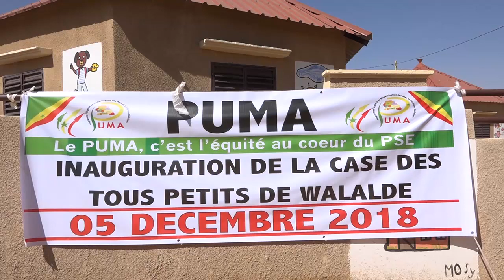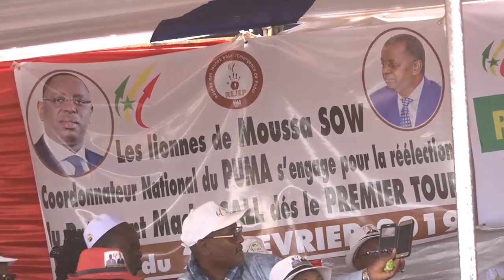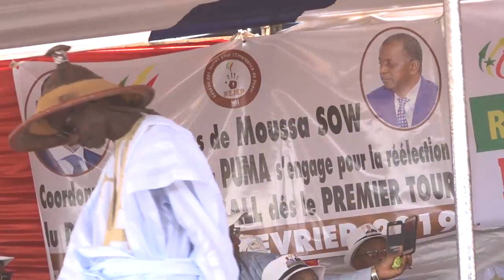PUMA Walaldé inauguration case tout petits avec ndaractu.net